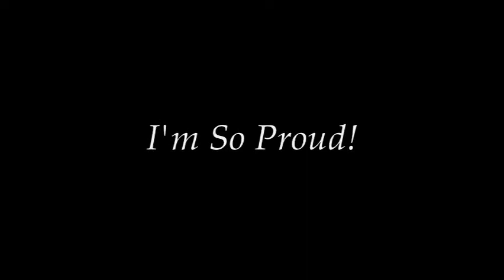US - 10 year old soccer star May 1st 2010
New league, new team, new coach, but He took to it like a duck to water.